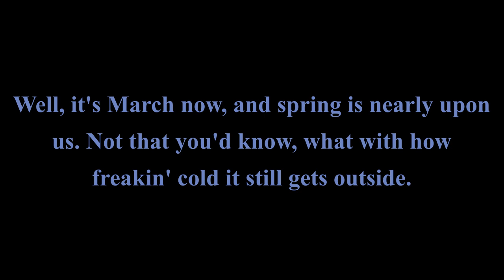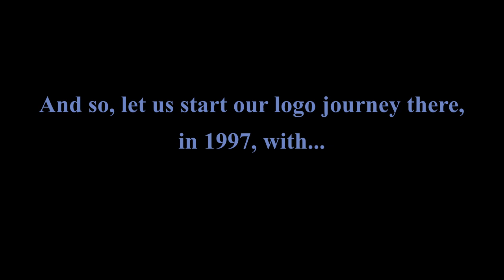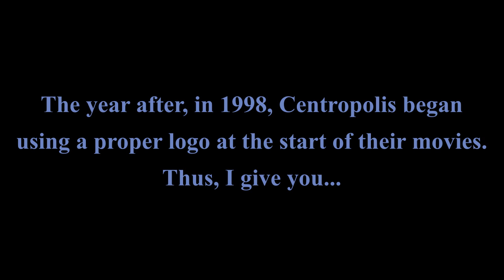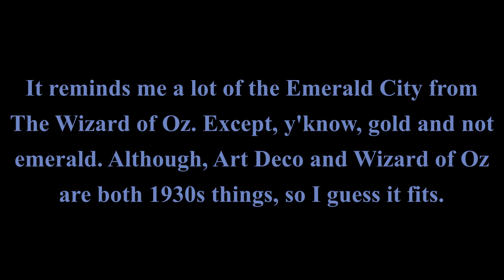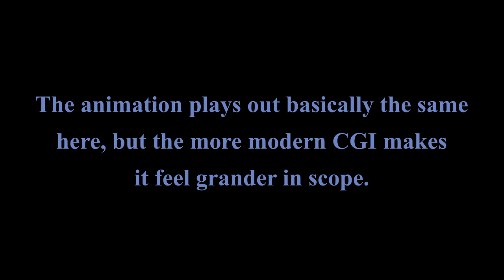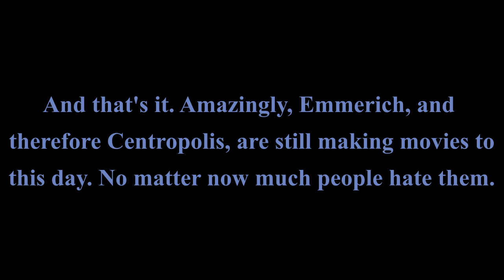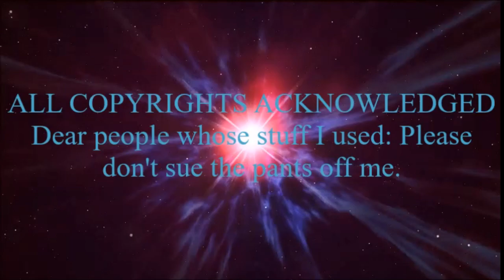Logo Evolution: Centropolis Entertainment (1985-present)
The company of the mastermind behind Independence Day and Godzilla '98, who may or may not have a thing for Art Deco.

Requested by LTAC NAUPPT. Hope you enjoy!